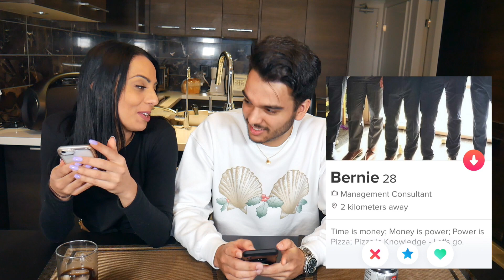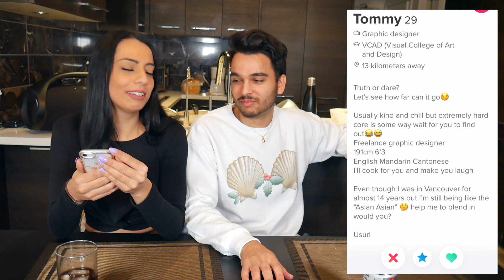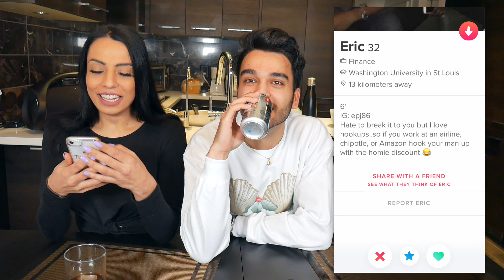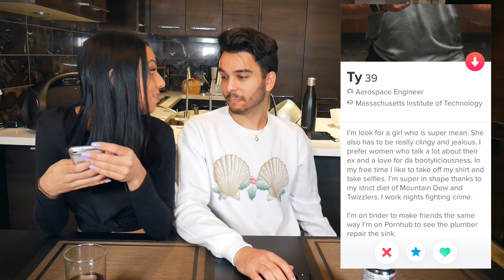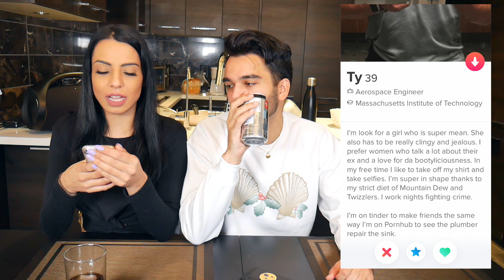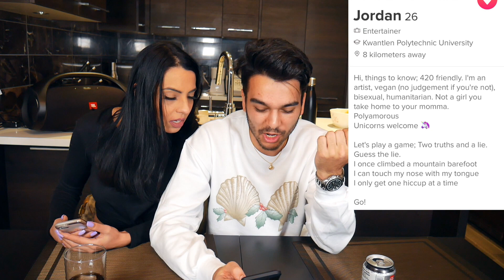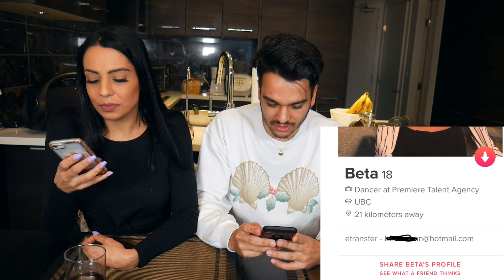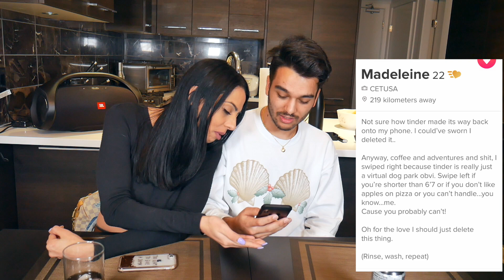How NOT To Write a Tinder BIO (Finding the WORST and FUNNIEST Tinder Profiles Ever)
Derek Gerard and I scroll through Tinder to see some of the funniest and weirdest accounts out there.. you will never believe what we find!